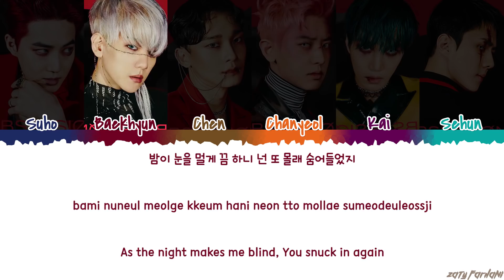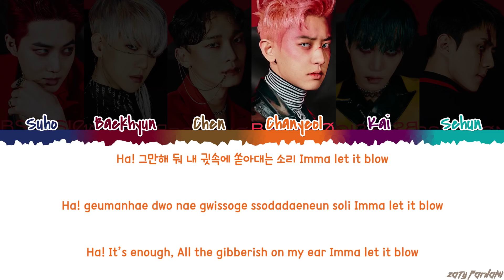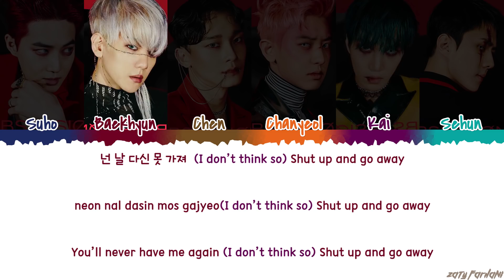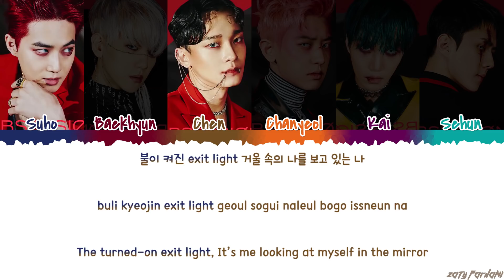EXO (엑소) - 'OBSESSION' Lyrics [Color Coded_Han_Rom_Eng]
exo obsession
exo obsession lyrics
exo obsession color coded lyrics
exo obsession audio
exo obsession live
exo obsession concert
exo obsession music video
exo obsession mv
exo obsession showcase
exo obsession teaser
exo obsession line distribution
exo obsession cover
exo lyrics
exo obsession lyrics
exo trouble lyrics
exo jekyll lyrics
exo groove lyrics
exo ya ya ya lyrics
exo baby you are lyrics
exo non stop lyrics
exo day after day lyrics
exo butterfly effect lyrics

💕 FOLLOW ME 💕